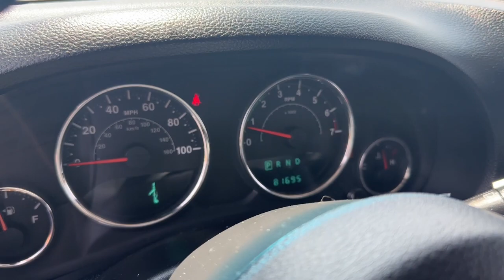2014 Jeep Wrangler Iowa City, Cedar Rapids, North Liberty, Waterloo, Coralville, IA F23159A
Dune Clear Coat Used 2014 Jeep Wrangler Unlimited Sahara available in Iowa City, Iowa at Deery Brothers Ford Lincoln. Servicing the Cedar Rapids, North Liberty, Waterloo, Coralville, IA area.

Odometer is 15935 miles below market average!brbrVoted BEST OF THE AREA Used Car Dealer 2022 by the Iowa City Press-Citizen. We are proud to be LOCALLY owned and LOCALLY operated. Our goal is to provide the BEST Customer Service we are a customer company.